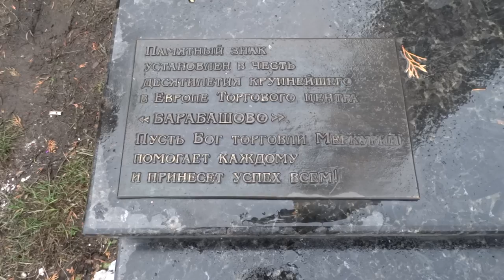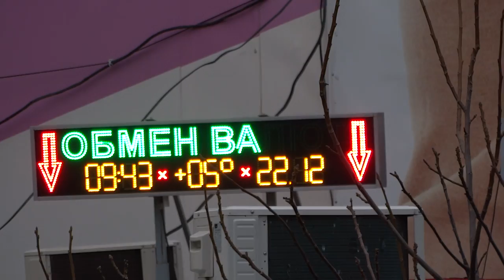Бог торговли Меркурий на "Барабашово", Харьков 22.12.2015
Памятник богу торговли Меркурию на самом крупном в Европе торговом центре "Барабашово" в Харькове.
22 декабря 2015 года.